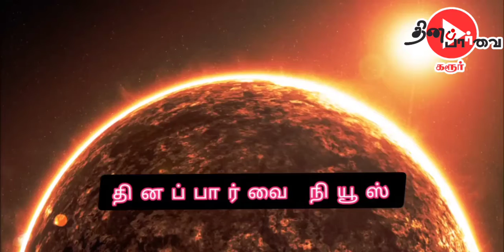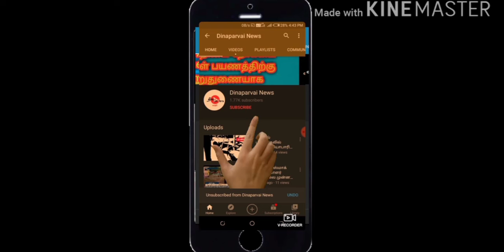இந்திய கணசங்கம் கட்சியின் முப்பெரும் விழா || விருது பெற்ற சிறந்த சமூக செயல்பாட்டாளர்கள்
இந்திய கண சங்கம் கட்சியின் முப்பெரும் விழா இன்று நாமக்கல்லில் வெகு விமர்சியாக நடைபெற்றது நிறுவனத் தலைவர் பேராசிரியர் எம்பி முத்துசாமி விருது அவர்களுக்கு விருதுகளை வழங்கி சிறப்புரையாற்றினார்.